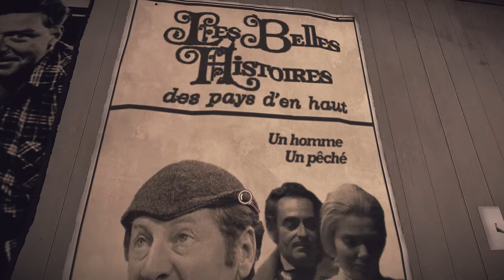Let's Play KONA Day One - Gameplay Introduction! (PC 1080p)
Let's take Kôna Day One (pre-release!) out for a quick test drive! Kona is an Interactive tale of mystery, exploration and survival set amid an ominous snowstorm in a rural Canadian village in the 1970s.

What is Kôna?

Kôna: Day One is the first act of a narrative-driven interactive tale in which the player faces many mysteries and challenges in a wintry rural environment in the year 1970. You incarnate Carl Faubert, a war veteran now private detective who must travel to Atamipek Lake in Northern Canada to solve a simple, yet lucrative case. Your client is a rich industrialist and copper mine magnate who goes by the name of W. Hamilton. The latter accuses the local Cree community of vandalizing and stealing from his summer residence and hunting manor. The Crees are no friends to Hamilton, as they accuse him of destroying sacred lands for the sole purpose of increased profits. From driving to shooting to scene-searching, Kôna combines the atmosphere and immersion of a modern survival title with the deep storytelling and puzzle-solving aspects of a traditional adventure game. By blending and wrapping several gameplay mechanics around its scenario, the game aims to blur the lines that define today's genres.

Features

●   Step into an interactive tale of mystery and investigate the perplexing quietness in the entire town

●   Explore a vast, frigid Northern environment and battle the elements to survive

●   Complete the first of four episodes, each offering one to two hours of play

●   Immerse yourself fully with VR compatibility

●   Enjoy the atmospheric soundtrack featuring music by Quebec folk band Curé Label

●   Experience the tale through the omniscient, third-person storyteller

●   Go back in time with a vintage look and feel reminiscent of 1970s rural communities